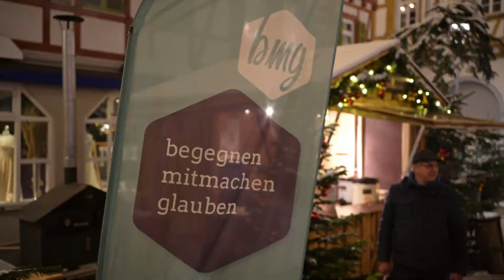LEONBERGER ADVENTSDÖRFLE - Recap Trailer (2022) - bmg Leonberg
Als bmg durften wir in diesem Jahr am 4.Advent das Leonberger Adventsdörfle auf dem Markplatz in der Altstadt Leonberg mitgestalten.
Neben den kulinarischen Angeboten und Begegnungen mit Menschen an unserem Stand, war es unser Wunsch und Ziel, durch die Vorlese- und Mitmachgeschichte und der Einladung, gemeinsam Weihnachtslieder zu singen, den Menschen in der Stadt "Weihnachten spürbar zu machen".

Schön, dass Du mit dabei warst!
Wir wünschen friedvolle Weihnachten und einen gesegneten Start ins neue Jahr 2023!

WANN? Sonntags, 10 Uhr (Gottesdienst)
WO? bmg Leonberg, Heidenheimer Straße 13, 71229 Leonberg

PRODUKTION: bmg Leonberg Trägerverein e.V.
FILM & SCHNITT: Boris Misic